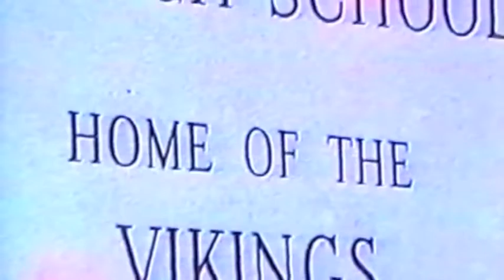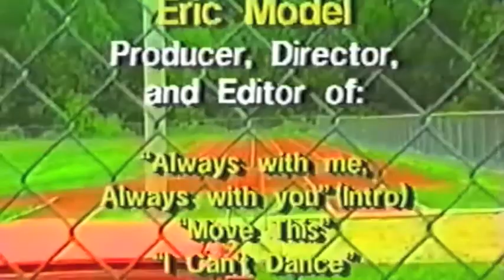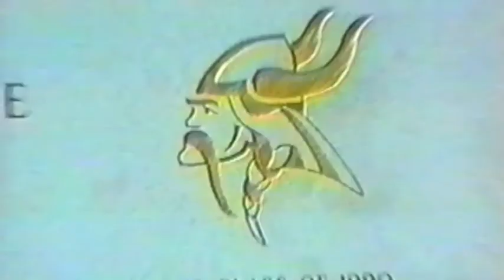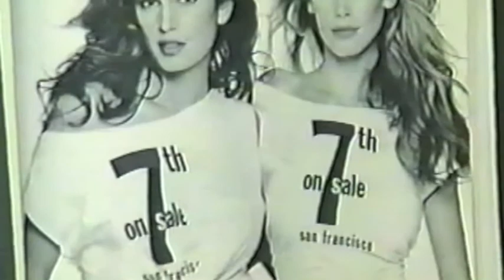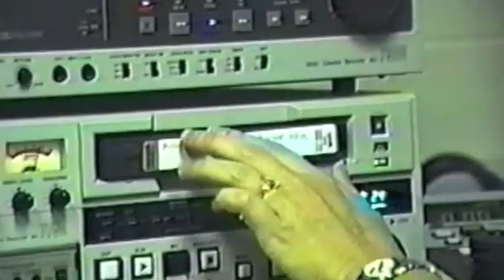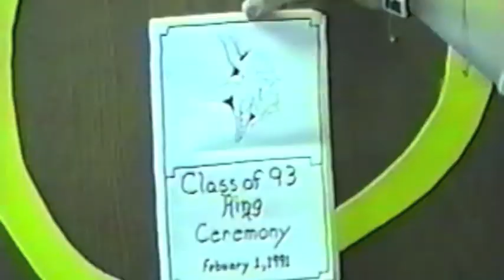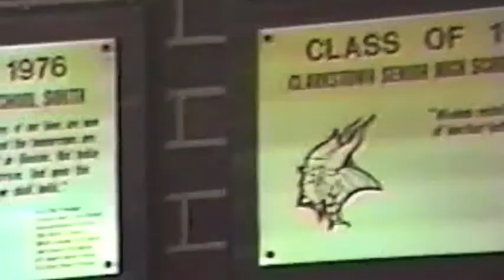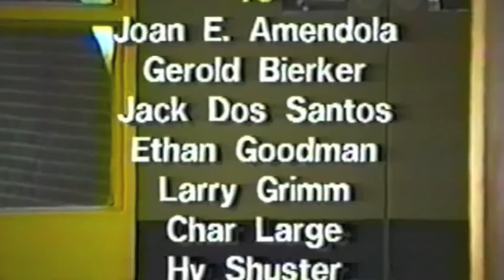1993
Sr. video for the Clarkstown South class of 1993.